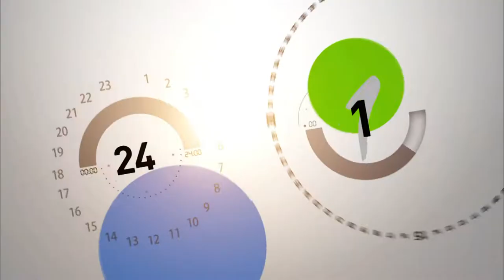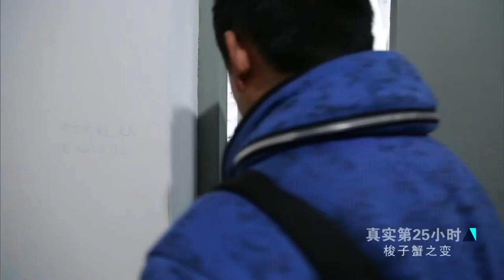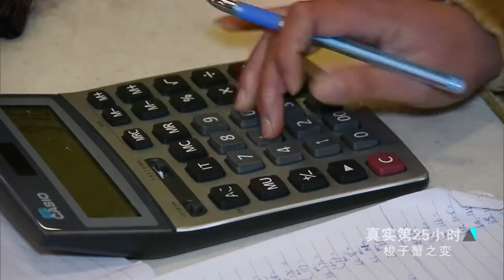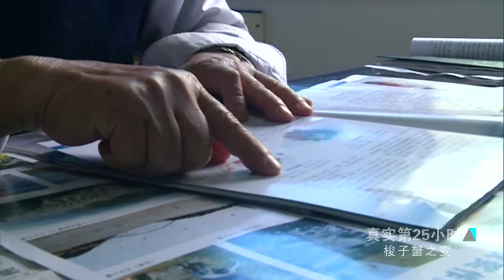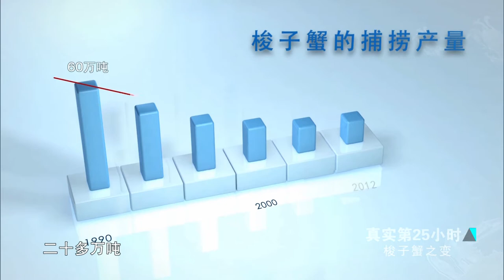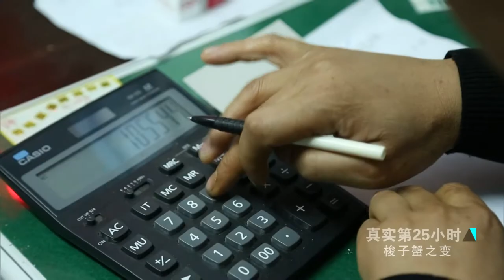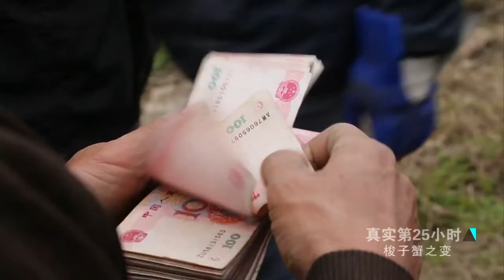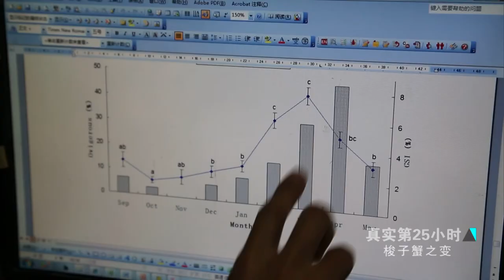梭子蟹，又一种差点被吃到“灭绝”的生物！从野生到养殖，梭子蟹究竟经历了怎样的迁徙变化？|《真实第25小时·梭子蟹之变》【SMG纪实人文官方频道】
它，营养丰富，令资深食客惊呼“堪比澳洲大龙虾”。它又美味无穷，引文人墨客赞誉“一蟹上桌百味淡”。在上海这座城市里，“蟹”似乎总与食客们有着很深的渊源，在大闸蟹没有上市的时节里，梭子蟹作为海蟹的代表成为了食客们餐桌上的常客。它曾经产量丰富、物美价廉。然而如今，生态变化、过度捕捞，自然资源日益减少。几十年来，从野生到养殖，梭子蟹究竟经历了怎样的迁徙变化？未来，它的命运将会如何？以此为生的渔民们的生活又将遭遇怎样的改变？

SMG纪实人文频道：Documentary Channel of SMG (Shanghai Media Group), 上海广播电视台开办的专业纪录片频道，成立于2002年1月1日，2014年6月16日升级为卫星频道，2020年1月1日更名为纪实人文频道。